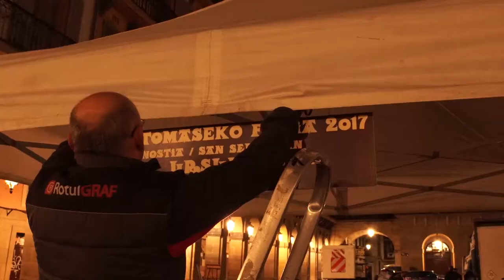San Tomaseko txerria defendatzen erresistenzia (2017)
Ursula, Donostiako San Tomas eguneko ikurra den txerria erakusteko espazioa blokeatu dugu ordu luze batez gaur goizean. Ursula eta gaurko egunerako erail dituzten 700 norbanakoengatik egin dugu erresitentzia, eta zapalduak dauden bitartean guk hauen alde egiten jarraituko dugu.

[ES] Esta mañana hemos bloqueado el espacio donde querian exponer a Ursula, el símbolo del día Santo Tomas en Donosti, y al mismo tiempo, símbolo de la opresión que sufren los animales de las demás especies. Mientras siga habiendo oprimides nos seguiran teniendo delante.